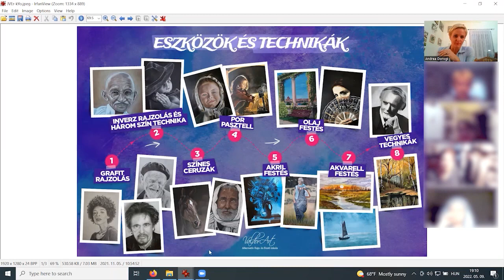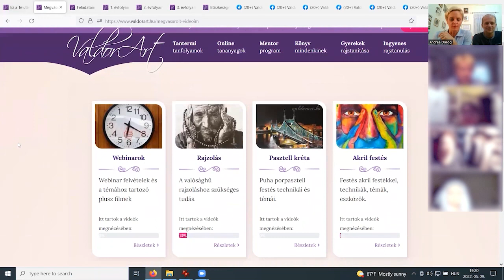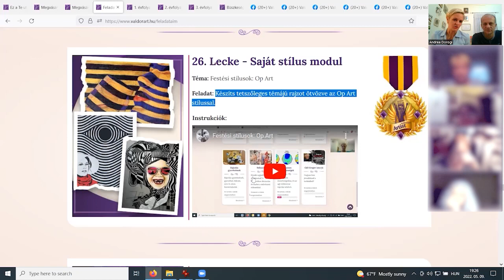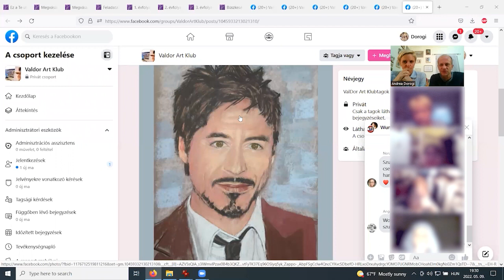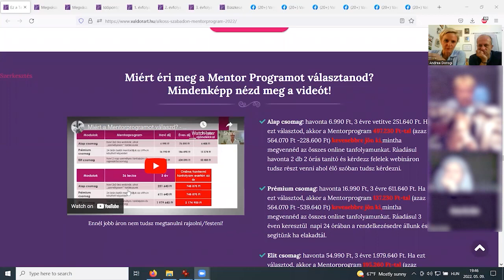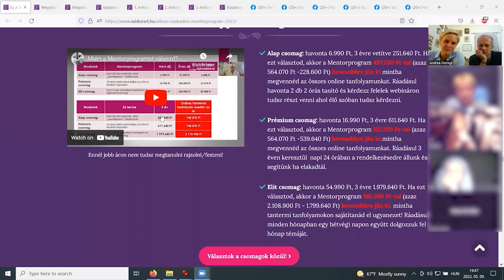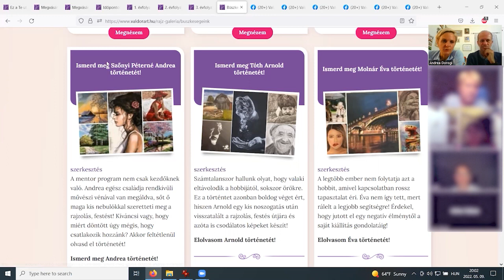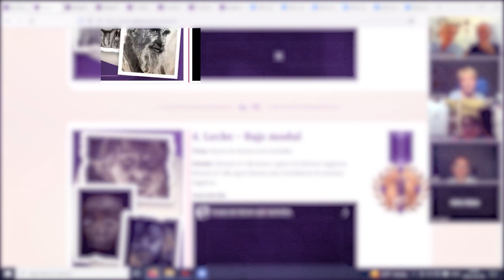Kérdezz-felelek előadás a Mentorprogramról